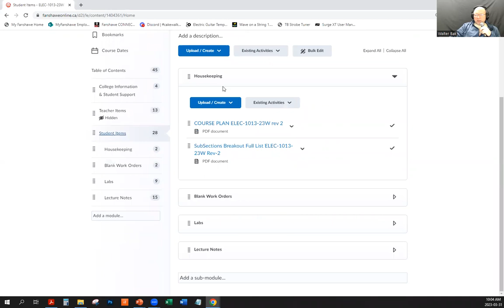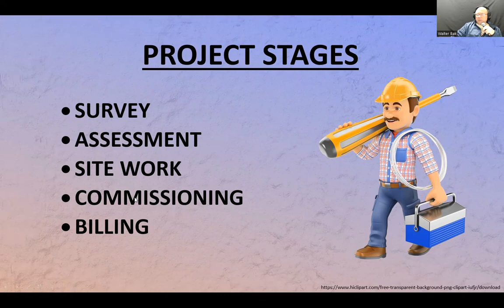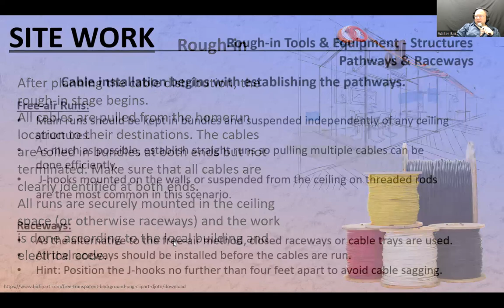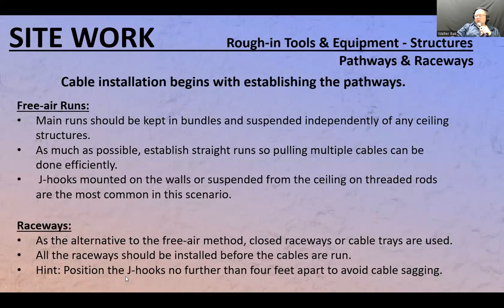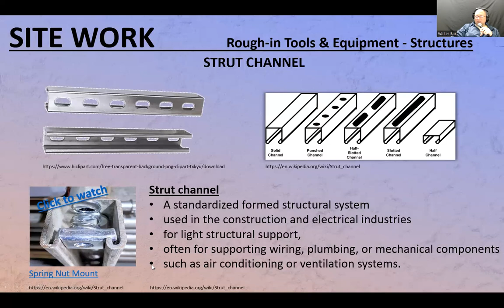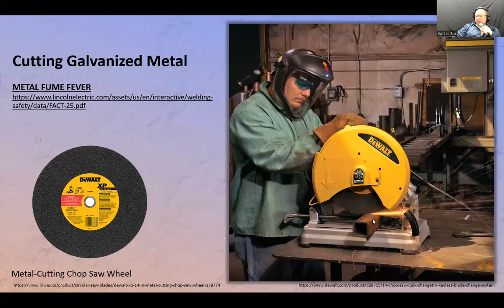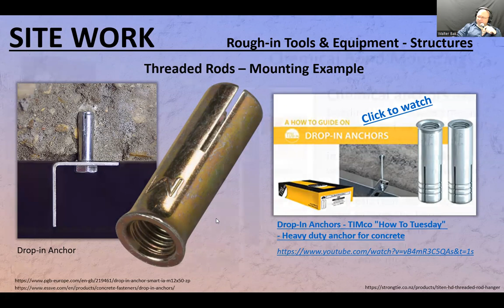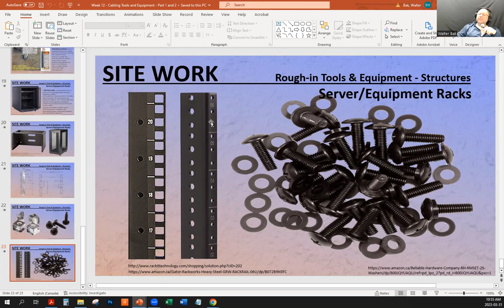Cable Infrastructure Installation Practices REPEAT